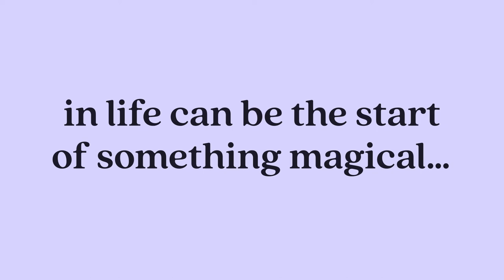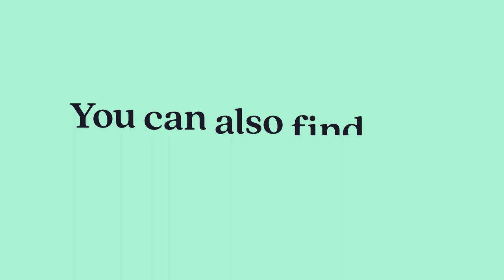Munroe Bergdorf on reclaiming your power | Flourish podcast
In this episode of Flourish, we welcome writer and host of The Way We Are podcast, Munroe Bergdorf. Best-known for channelling her unique blend of honesty and openness, Munroe uses her platform to advocate for “inclusivity for all” – all races, all abilities, all sexualities and all gender identities.

Here she shares how mental health can be a work in progress, and why mental illness doesn’t define you. Plus, why rejecting oppression has been key to her flourishing, and how feeling stuck in life can be the start of something magical.